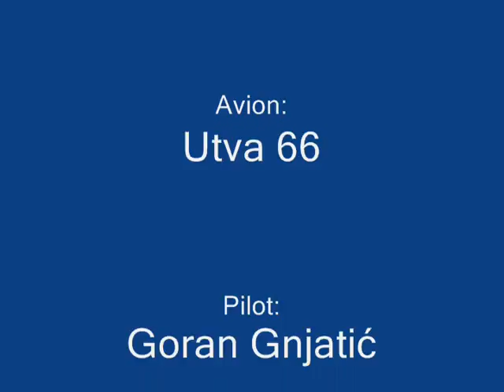Tandem Čaja - Aleksandar Subotić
Tandem skok padobranom iz aviona Utva 66.
Tandem instruktor: Rade ČAjić, Padobranski klub "Banjaluka"